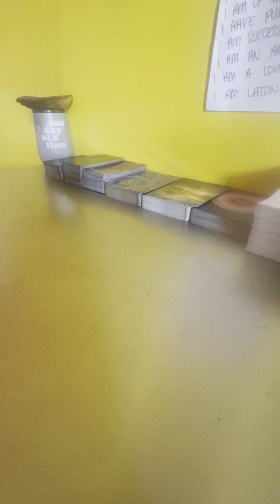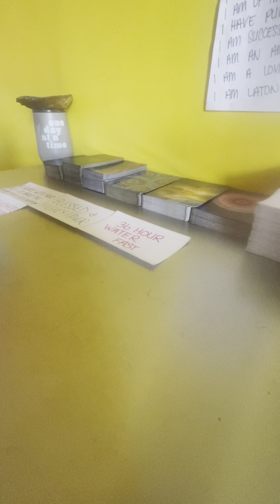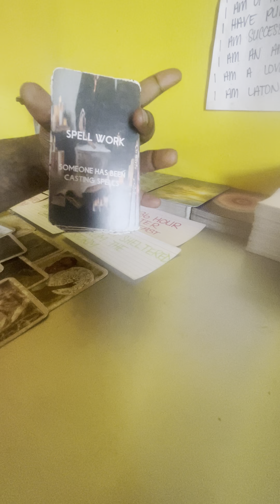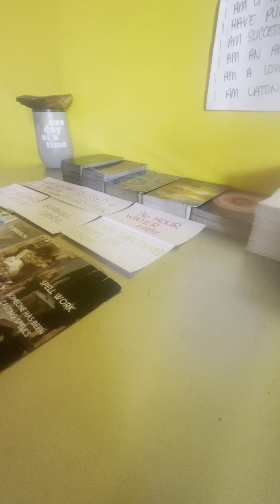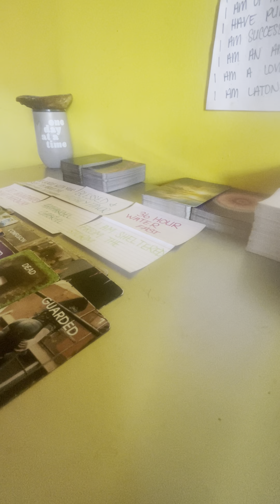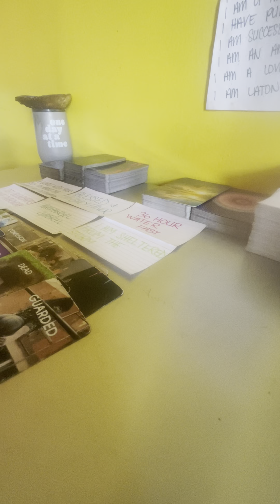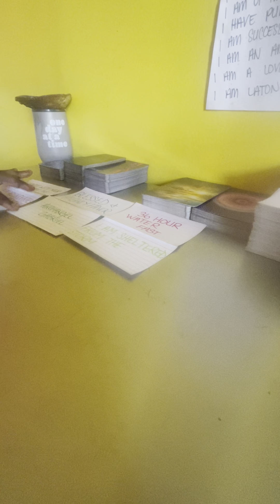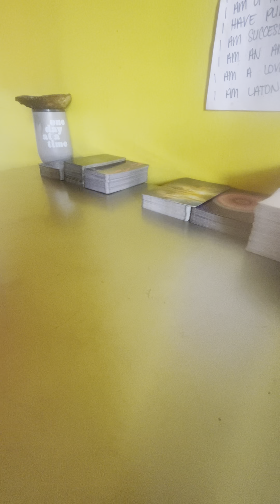YOUR HARD WORK HASN’T GONE UNNOTICED.. YOUR BLESSINGS WILL BE BIGGER THAN YOUR BURDENS!